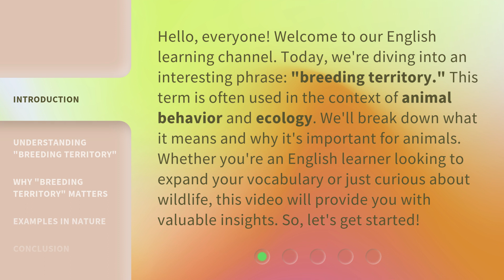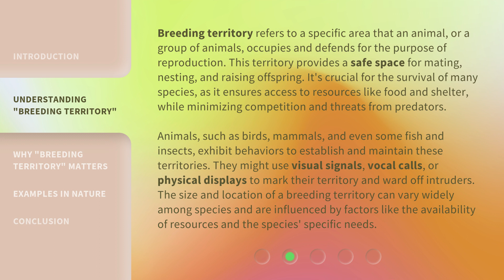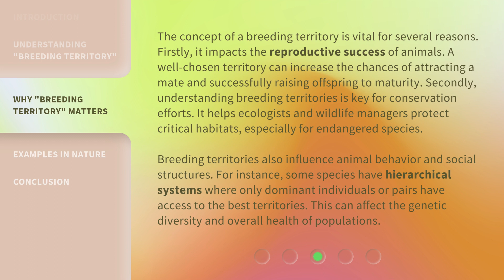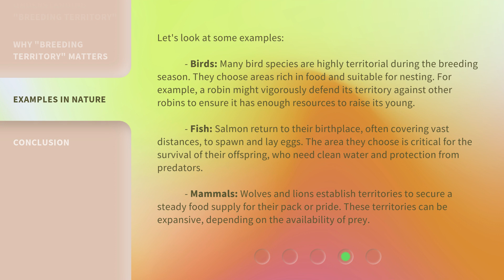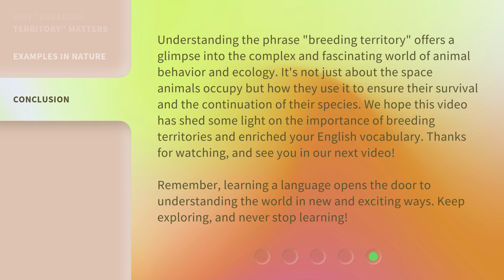Exploring "Breeding Territory": A Key Concept in Animal Behavior and Ecology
Unveiling Breeding Territory: Insights into Animal Behavior and Ecology • Delve into the fascinating world of animal behavior and ecology as we uncover the importance of breeding territories. Learn how this key concept shapes the dynamics of wildlife populations and ecosystems.

00:00 • Introduction - Exploring "Breeding Territory": A Key Concept in Animal Behavior and Ecology
00:43 • Understanding "Breeding Territory"
01:42 • Why "Breeding Territory" Matters
02:32 • Examples in Nature